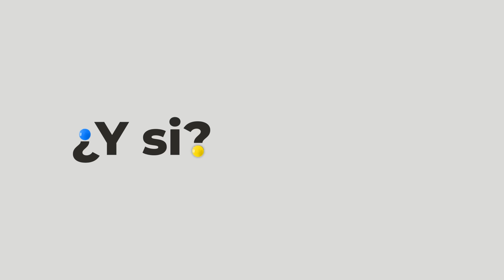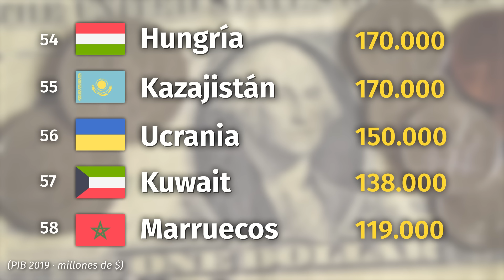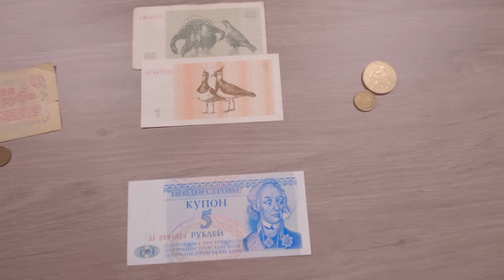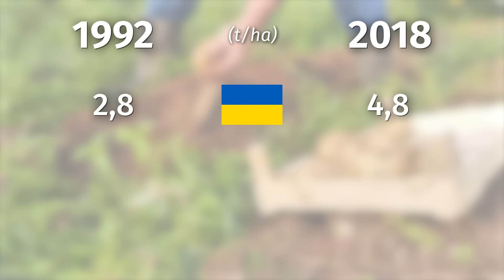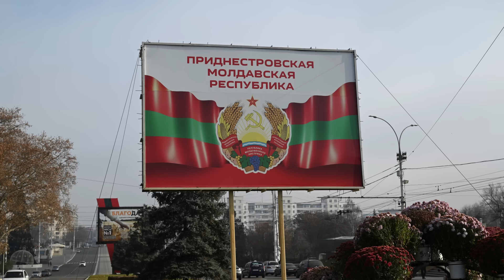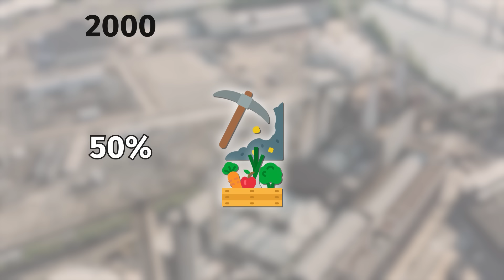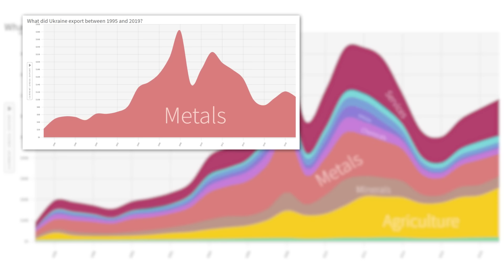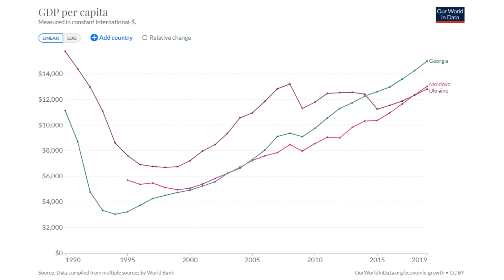¿Y si UCRANIA es el país MÁS POBRE de Europa?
❓ Si Ucrania tiene tantos recursos, ¿por qué es el país europeo más pobre? ✅

¿𝗤𝘂𝗲 𝘂𝘀𝗼 𝗽𝗮𝗿𝗮 𝗲𝗱𝗶𝘁𝗮𝗿 𝗹𝗼𝘀 𝘃𝗶𝗱𝗲𝗼𝘀?
🎙️Micrófono Blue Yeti X
🖱️🔇Ratón silencioso Logitech M330
⌨️🔇Teclado silencioso Logitech MK295
🎧Auriculares Logitech G433
🎞️ Software: After Effects (Adobe)
🎛️ Stream Deck XL